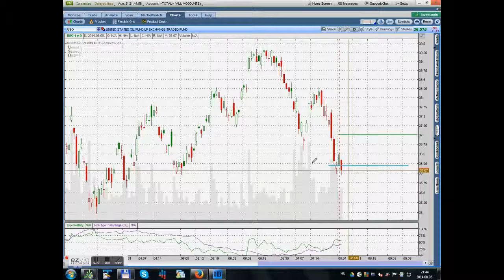USO Long Call Quit